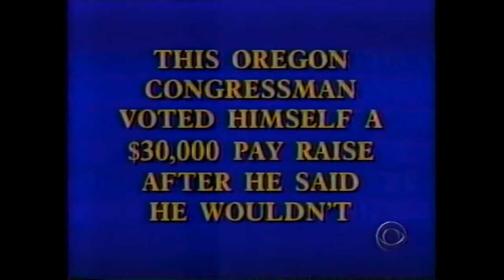Packwood for Senate Ad "Hypocrisy" from 1992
Ad attacking Les AuCoin on his record.